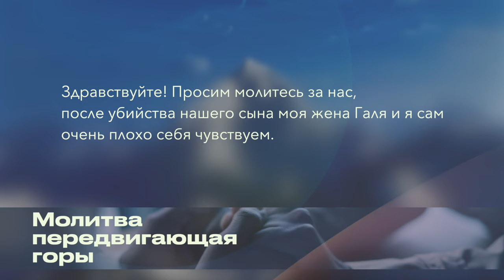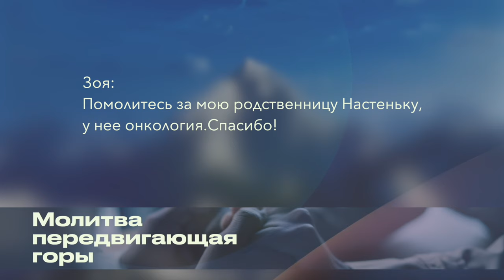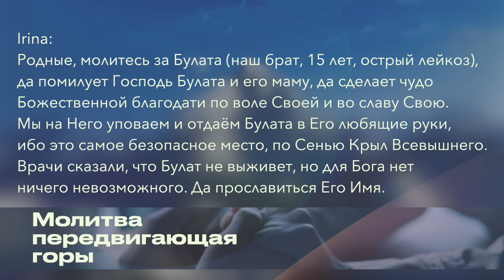Молитвенные просьбы этой недели | 5 июля 2024